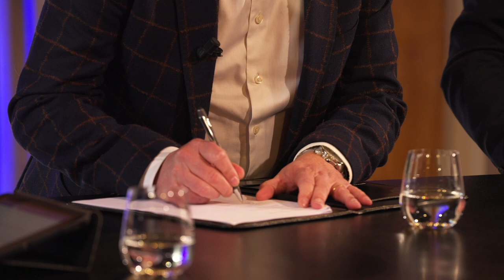Aankondiging overname Wemmers Tanktransport